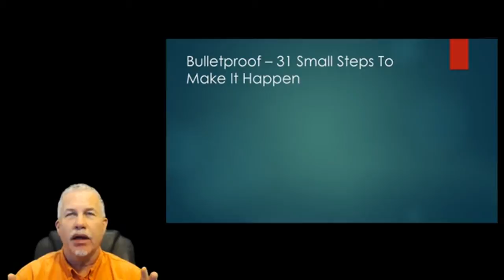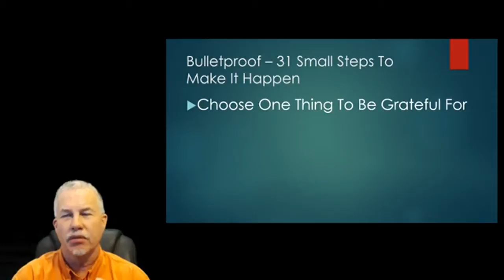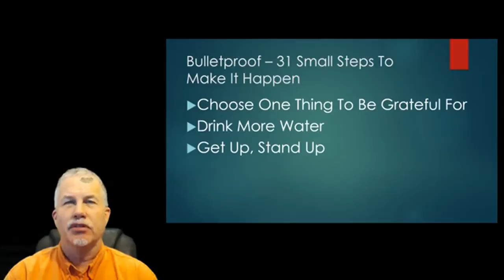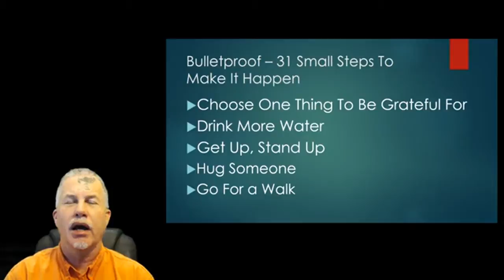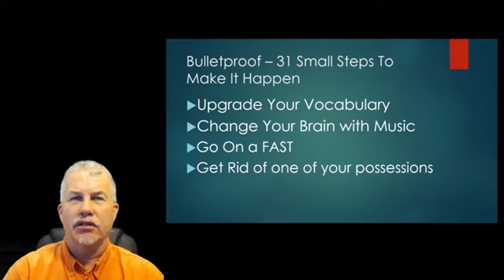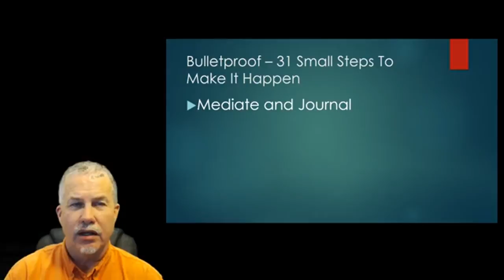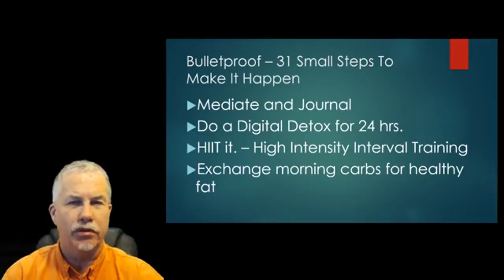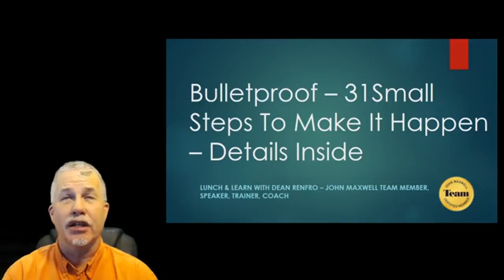The Dean Renfro Show - Bulletproof - 31 Small Steps To Make It Happen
Bulletproof – 31Small Steps To Make It Happen – Details Inside
Lunch & Learn with Dean Renfro – John Maxwell Team Member, Speaker, Trainer, Coach
Bulletproof – 31 Small Steps To Make It Happen
What Do You Mean – Bulletproof
Getting in the state of high performance where your body, mind, and nervous system work together effortlessly to help you perform at levels beyond what you’d expect – A Stronger YOU!
Choose One Thing To Be Grateful For
Hug Someone
Go For a Walk
Upgrade Your Vocabulary
Change Your Brain with Music
Go On a FAST
Get Rid of one of your possessions
Strike up a conversation with a stranger
Mediate and Journal
Do a Digital Detox for 24 hrs.
HIIT it. – High Intensity Interval Training
Exchange morning carbs for healthy fat